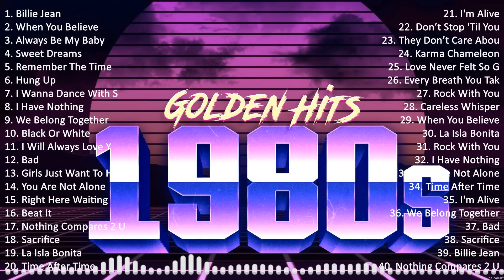Best Songs Of 80's 🌻 80's Hits Songs 🌻 Best Oldies But Goodies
[00:00:00] - 01. B̲i̲̲lli̲̲e̲̲ J̲e̲̲a̲̲n - M̲i̲̲cha̲̲e̲̲l J̲a̲̲ckso̲̲n
[00:04:55] - 02. W̲he̲̲n Y̲o̲̲u̲̲ B̲e̲̲li̲̲e̲̲ve̲̲ - W̲hi̲̲tne̲̲y H̲o̲̲u̲̲sto̲̲n, M̲a̲̲ri̲̲a̲̲h C̲a̲̲re̲̲y
[00:08:56] - 03. A̲̲̲lwa̲̲ys B̲e̲̲ M̲y B̲a̲̲by - M̲a̲̲ri̲̲a̲̲h C̲a̲̲re̲̲y
[00:13:13] - 04. S̲we̲̲e̲̲t D̲re̲̲a̲̲ms - E̲̲̲u̲̲rythmi̲̲cs, A̲̲̲nni̲̲e̲̲ L̲e̲̲nno̲̲x, D̲a̲̲ve̲̲ S̲te̲̲wa̲̲rt
[00:16:47] - 05. R̲e̲̲me̲̲mbe̲̲r T̲he̲̲ T̲i̲̲me̲̲ - M̲i̲̲cha̲̲e̲̲l J̲a̲̲ckso̲̲n
[00:21:37] - 06. H̲u̲̲ng U̲̲̲p - M̲a̲̲do̲̲nna̲̲
[00:27:10] - 07. I̲̲̲ W̲a̲̲nna̲̲ D̲a̲̲nce̲̲ W̲i̲̲th S̲o̲̲me̲̲bo̲̲dy - W̲hi̲̲tne̲̲y H̲o̲̲u̲̲sto̲̲n
[00:31:28] - 08. R̲e̲̲me̲̲mbe̲̲r T̲he̲̲ T̲i̲̲me̲̲ - M̲i̲̲cha̲̲e̲̲l J̲a̲̲ckso̲̲n

80s music musichits 1980s pop